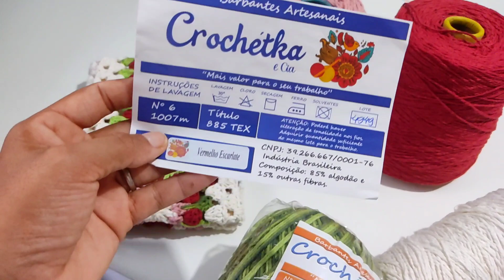FIZ PELA PRIMEIRA VEZ ESSE MODELO E ESTOU APAIXONADA ❤️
Tapete oval em CROCHÊ. Modelo ECONÔMICO e FÁCIL. um tapete simples e perfeito para uso no dia a dia.
Fiz o meu tapete com 69×48Cm  - Uma excelente medida de tapete para porta ou como tapete menor em um jogo de cozinha.

Agulha para crochê 3,5 mm
Tesoura para cortes dos arremates
medidas do tapete pronto 69×48cm
Para esse trabalho eu gastei um total de 290 gramas

Eu uso e super recomendo os barbantes crochétka um fio super macio e cores vibrantes para valorizar seu trabalho e agregar valor!

🧵 BARBANTES CROCHÉTKA🧵

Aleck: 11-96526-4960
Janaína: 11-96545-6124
Karina, Geovanna e Ana Paula 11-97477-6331

Será um prazer imenso te atender!.

✅ ENDEREÇO DA FÁBRICA👇
Rua Conde de Monte Real, 246 Casa A -Jd Santa fé, São Paulo- SP
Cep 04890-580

forte abraço,
Domingas crochê

✅Todas as informações estão nesse vídeo ✅